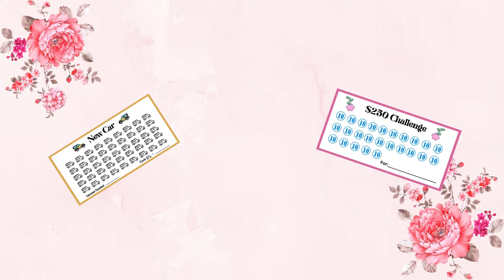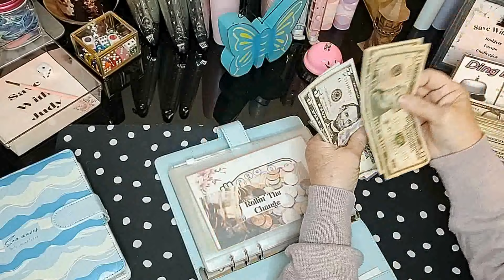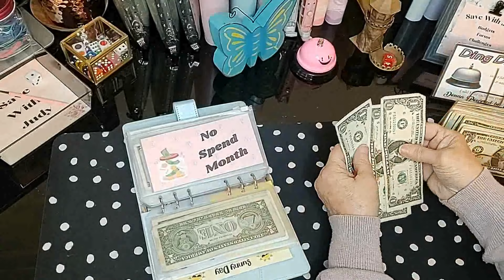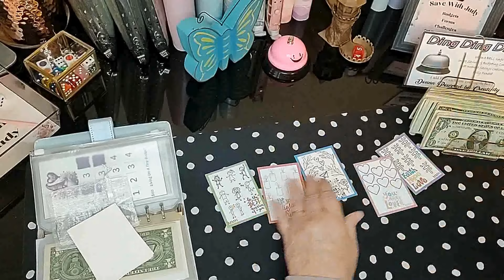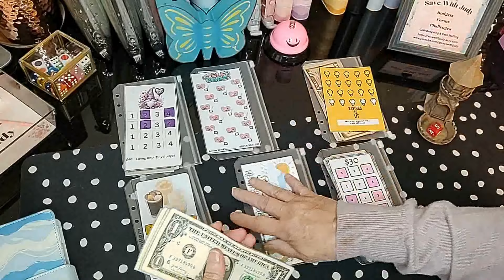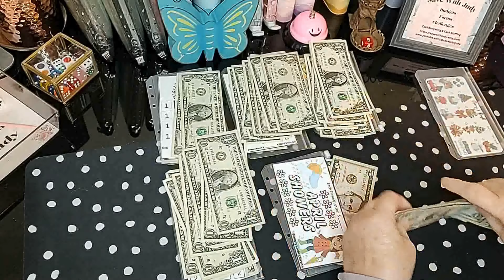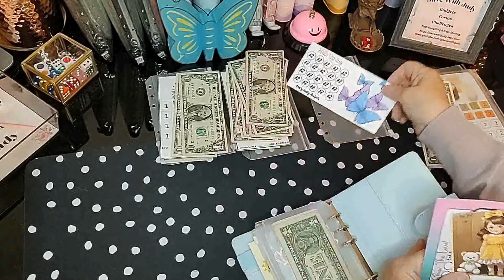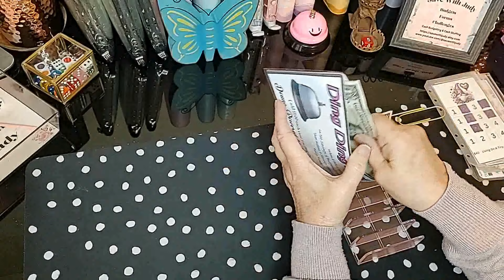Cash Stuffing | Savings Challenges | Monday Minis and Tiny Savings!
Please check my playlist for savings challenges, grocery hauls, and tips on saving money.@

Freebies For Fun:
Sunday Playing With Friends:

Youtube Hop Dashboard: @DonnaPoweredbyCreativity
Participating Channels:
Mushroom Paper Punch
Clear Zipper Pouches